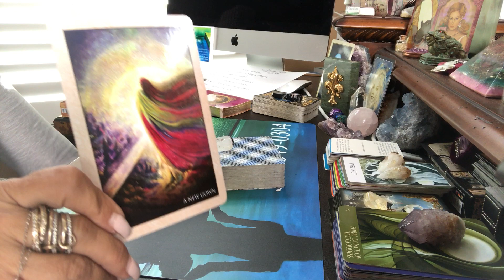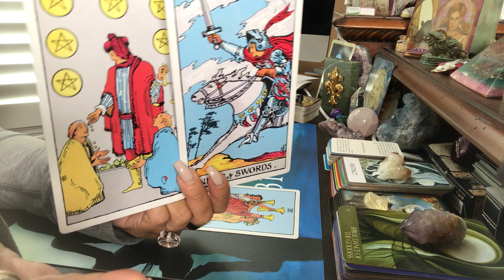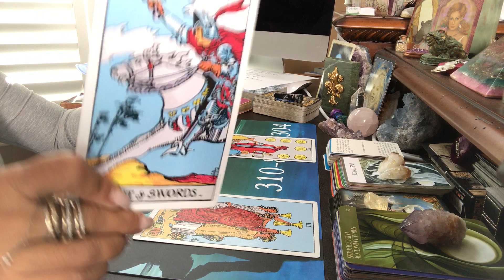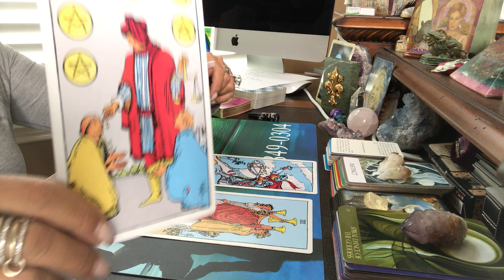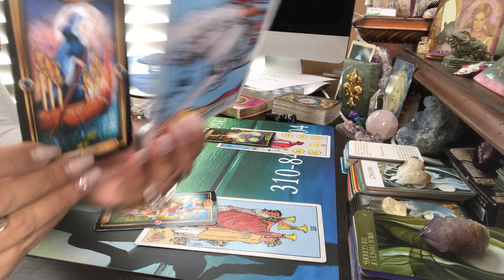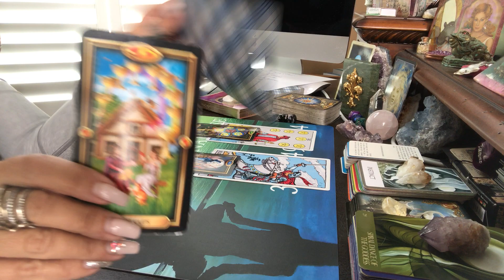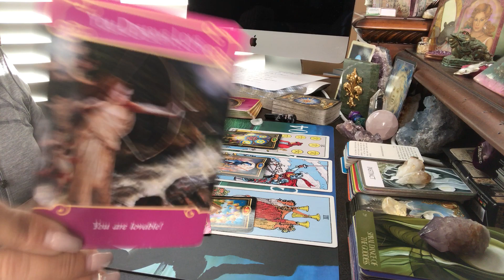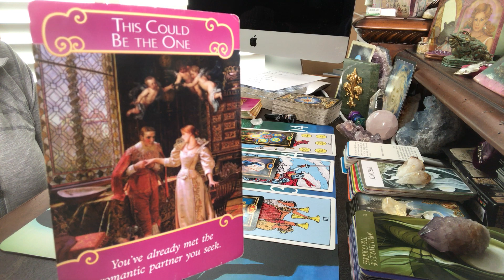LIBRA ♎️ 🍁 OCTOBER 2017